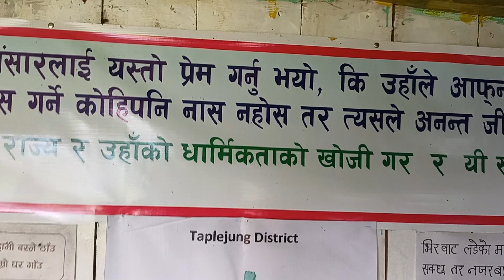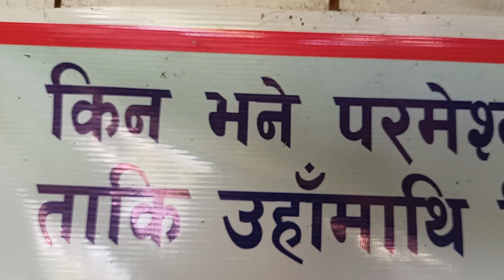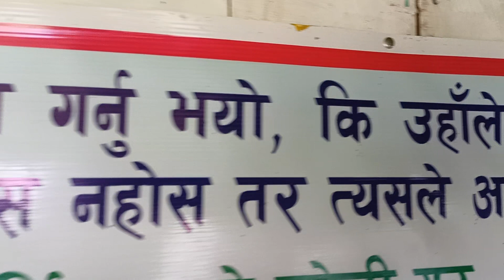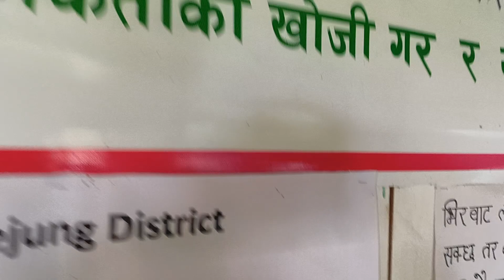Mr.HOM KARNA PURI in Propagation of Christianity from Taplejung District 2 years ago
bhumiputraonlinetv लिम्बुहरु ठिक छ्न
बाहुन हरु चाहिँ अलिक नमिल्दो रैछ्न भन्नू हुन्छ
पास्टर होम कर्ण पुरी